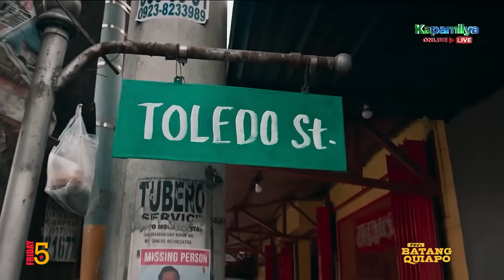5 times Jelly showed her feelings for Tanggol in FPJ's Batang Quiapo | Friday 5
5 times Jelly showed her feelings for Tanggol in FPJ's Batang Quiapo.